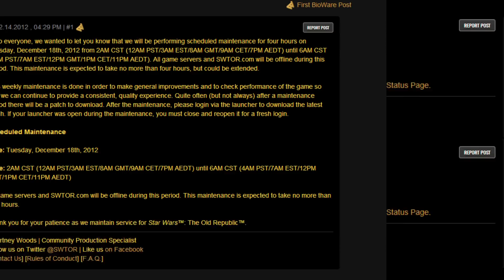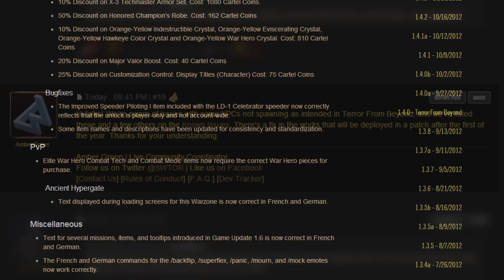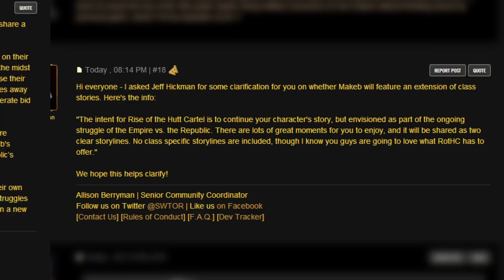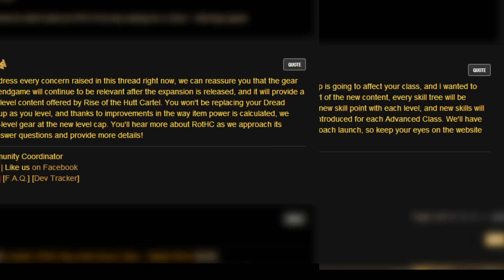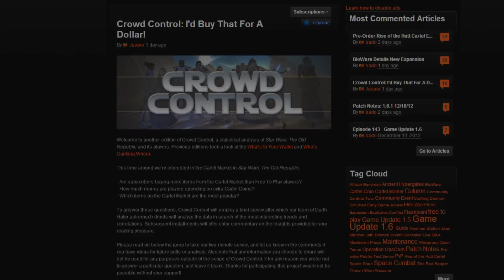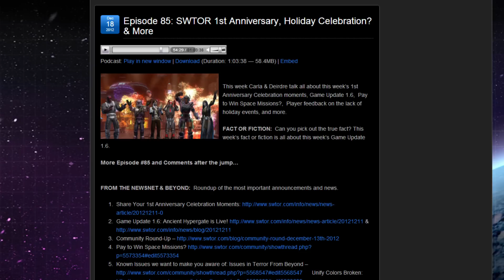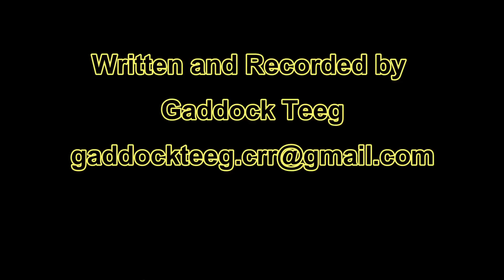Swtor Weekly Digest 12/21/12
Gaddock Teeg discusses the latest and great happenings in Star Wars: The Old Republic. Links to all stories covered after the break.